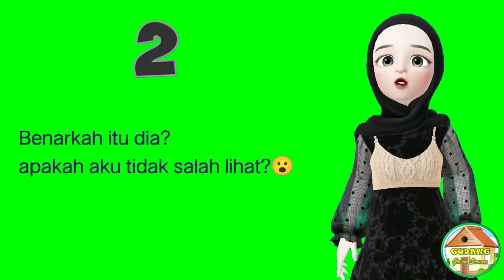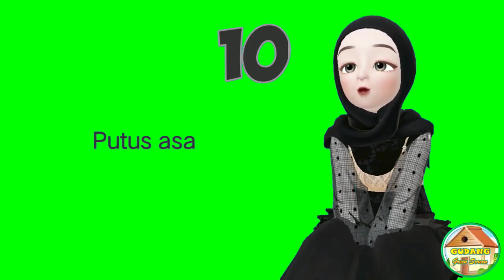Free Download GreenScreen | Kumpulan Animasi Muslimah 1